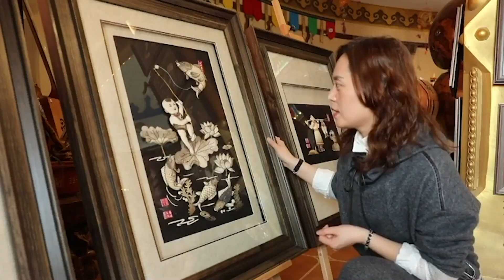China Cultural and Natural Heritage Day - Cultural Imprints: Intangible Cultural Heritage of Jilin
Chagan Lake fish skin art can be traced back to Liao and Jin Dynasties. The frequently used fish skin materials include the skins of fathead carp, common carp, snakehead fish and some other fish. Xu Cui is the inheritor of Chagan Lake fish skin art, and her work enables a wider spread of this ancient fishing and hunting culture.